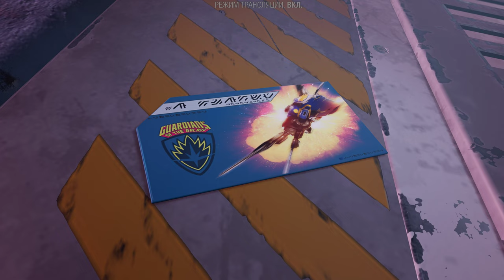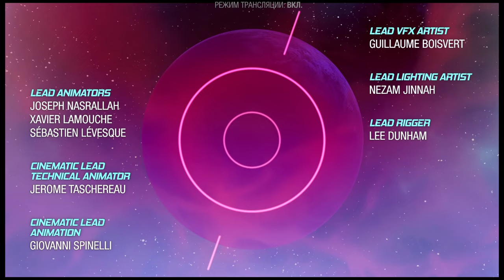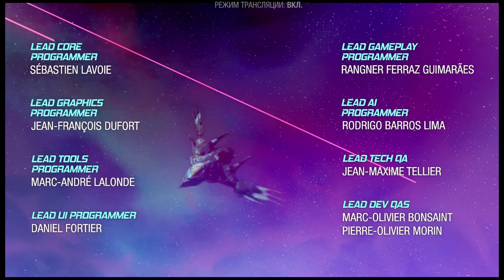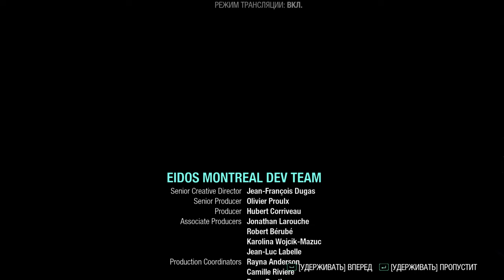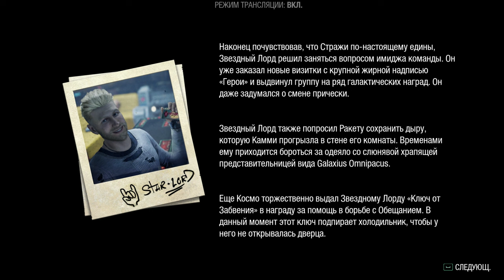Marvel's Guardians of the Galaxy [RUS, без комментариев]. Часть 18: Магус (финал).